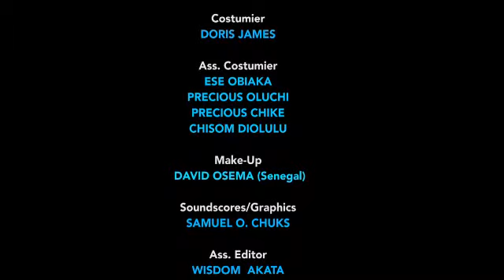BEYOND CHOICE{NEWLY RELEASED NOLLYWOOD MOVIE}LATEST TRENDING NOLLYWOOD MOVIE movies #2024